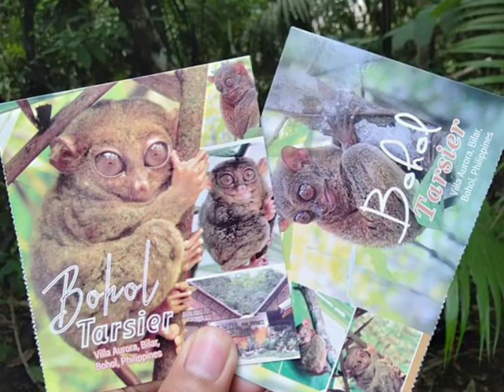Bᴏʜᴏʟ Cʜᴏᴄᴏʟᴀᴛᴇ ʜɪʟʟs ➡️ Sᴇᴠɪʟʟᴀ Bʀɪᴅɢᴇ ➡️ Mᴀɴ ᴍᴀᴅᴇ Fᴏʀᴇsᴛ Bᴏʜᴏʟ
Viewing of bohol tourist pot